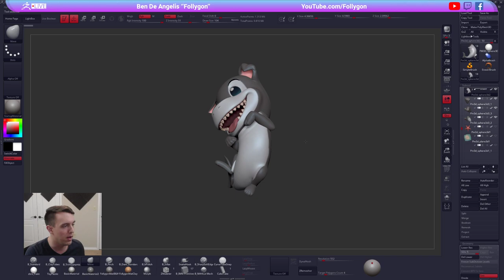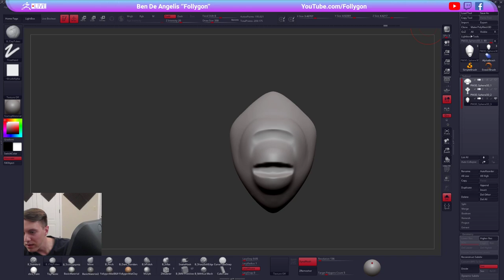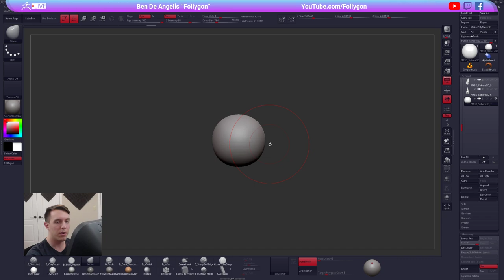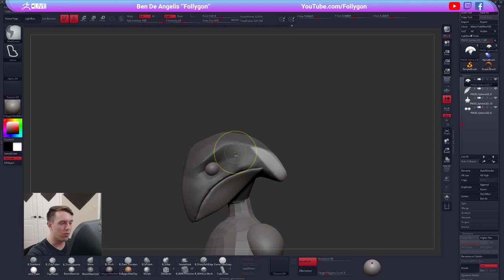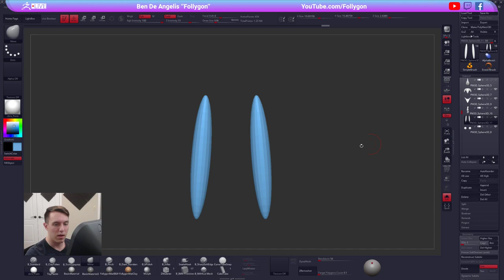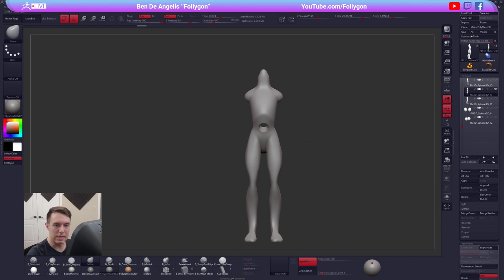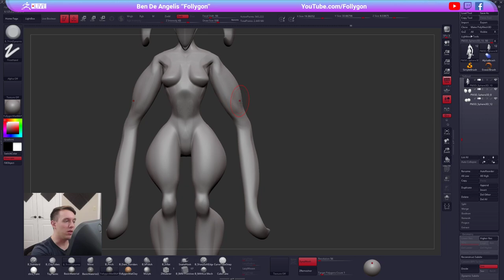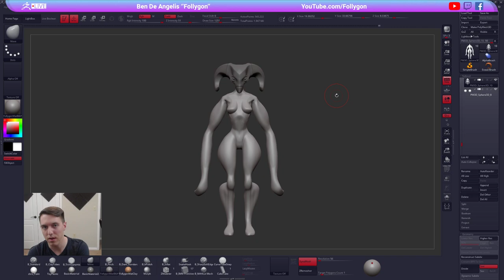Stylized Character Sculpting - Ben De Angelis "Follygon" - Episode 18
Ben switch things up in this episode and asks the audience for some ideas on what to concept from scratch!  Don't miss out and be sure to tune in live to participate in future streams!